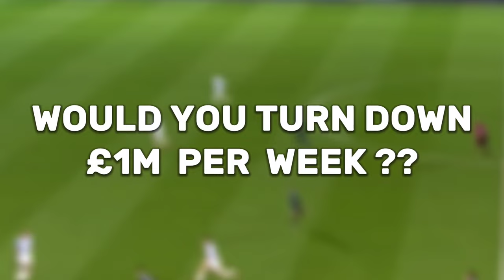The BIZARRE Reason He Turned Down £1M Per Week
He turned down a £1M per week offer to retire at the age of 32. Dive into the intriguing world of football legend Eden Hazard as we uncover the surprising and bizarre reason behind his decision. From his meteoric rise to stardom, struggles at Real Madrid, to a shocking retirement announcement, this video unveils the untold story of Hazard's fascinating career. Discover the unexpected twist that led the Belgian maestro to walk away from a lucrative contract, leaving fans and football enthusiasts alike in awe. Don't miss out on the captivating details in a tale of decisions that transcends the norm in the world of football.